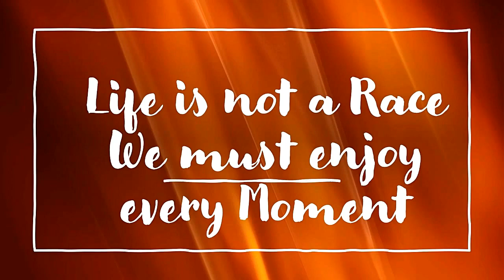Wesley So Destroyed French Defense of Varuzhan Akobian